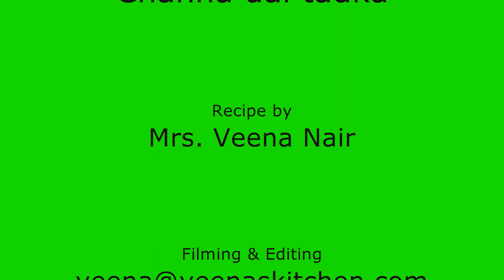Channa dal tadka - Lentil curry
Channa dal tadka is a curry with delicious flavor, easy to cook and is a great combination with streamed rice and chapaties.